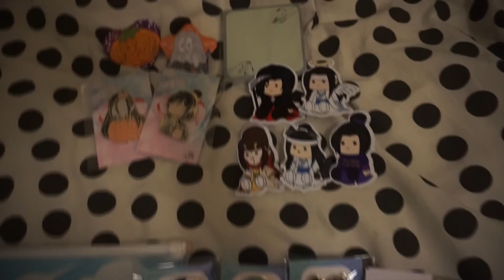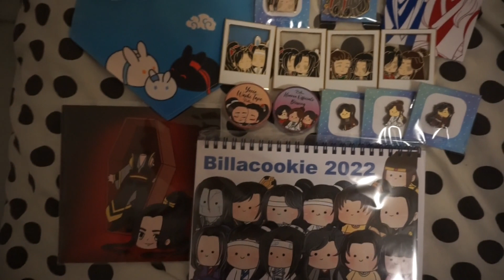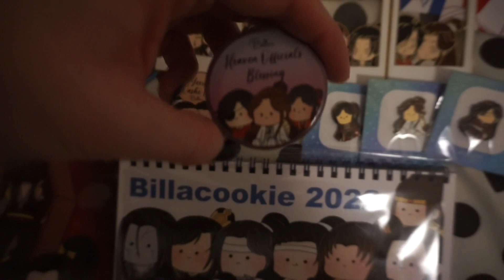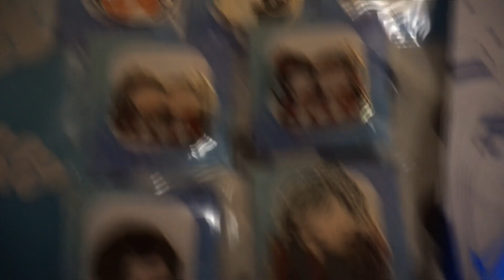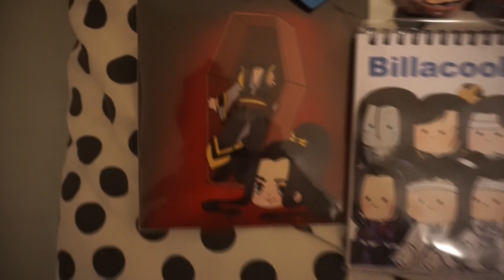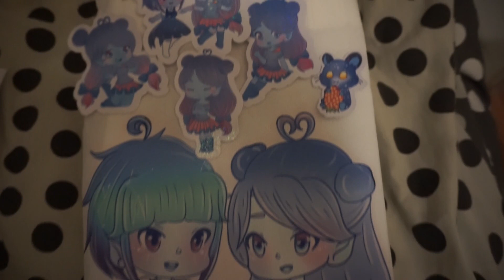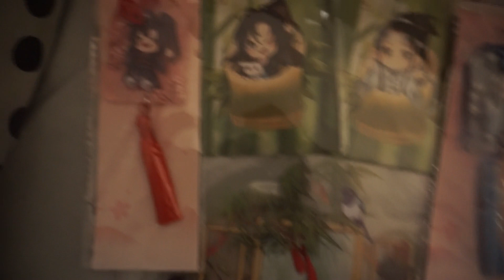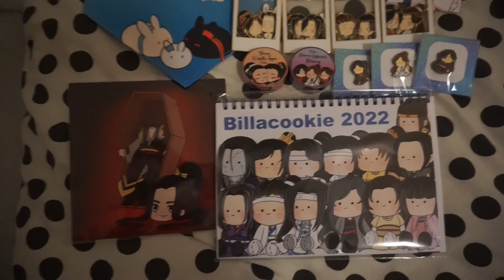All the pins, the cutest original merch & official MDZS merch! | Billacookie Unboxing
And another video in english! :'D Honestly this might actually become a theme... :'D This is again older footage from march 2022, so it is filmed at the apartment I lived in at the time. :D
(Again a reminder that the playlists from my channel that I am linking here are all in german :'D)

Billacookie on etsy